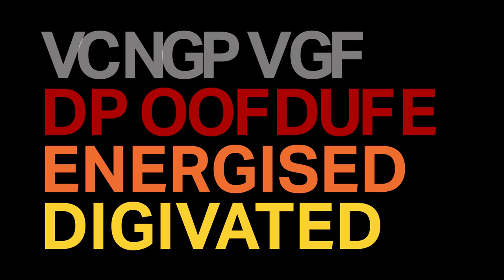VIDEO BLOG //// BETH BURGESS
We are Struber, a communications, engagement and marketing consultancy specialising in the infrastructure, construction, transport and resource sectors. We are a taskforce of talented, connected, energised and digivated doers, working across the toughest industry projects to build success, make an impact, and deliver results.